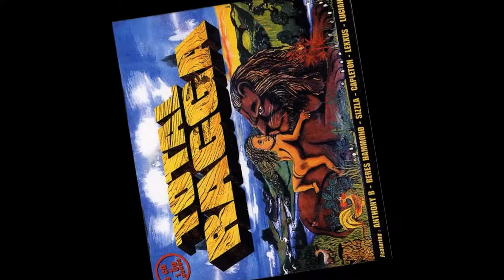Anthony B & Terry Ganzie - Jah Will See Me Through - Star Trail, 1990´s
Anthony B & Terry Ganzie - Jah Will See Me Through,
Label: Star Trail, Year: Unknown, Riddim: Rumours
Producer: R. Bell, Promotional Purpose Only

Lyrics:    Anthony B & Terry Ganzie - Jah Will See Me Through

Ye, Ye, Ye, Ye (Ya, Ya, Ya!), Anthony B And Terry Ganzie, (Ey!)
Two Brethren In I-Nity (Ya, Ya, Ya!), The World Cyan See!

Yes, I Know De Road Is So Foggy And Blue,
My Enemies Are Coming, But That Ain´t New...

Jah Will See We Through! (Woyoggoyoy!)
Jah Will See We Through, Lord!

Bruck Down All Barriers, Could Unclear All Waters,
Press, Till And Dry So - But Dem Cyan Never Conquer!

Jah Will See We Through! (Through Di Struggle, Yeah!)
Jah Will See We Through, Yeh

I Love King Selassi-I, Who Is My Dearest Friend,
Man To Man Is So Unjust, Nuff A Bogus Dem

A Just Material T`ings, Dem Come To Defend,
To Get Equal Rights And Justice, Dem Nah Set No Trend!

Jah-Jah! Di Tree, Di Root, Di Branch And Di Stem,
Blaspheming Words I Like Unhear From Them

Almighty Jah-Jah To Di World Me Recommend,
Shout Selassi-I All Over Again!

I Know De Road Is So Foggy And Blue,

Jah Will See We Through! (Through Di Rocky Road!)
Jah Will See Me Through, Yeh!

Jah Will See We Through! (Through Di Struggle, God!)
Jah Will See We Through

Dem All A Work Fi Britain, And All A Black De Draw Nil,
But A Nyahbinghi-Flex-Rastaman Upper Hill,
Still A Make De Broom, And A Plant More Sorrel,
More Bananas And Corn, Beca´ De Soil Must Be Tilled
What A Gwaan `Pon De Farm? - What Have Rastaman Thrill?
Dat A Noble-Pon-Bogle, Star! Chill And Lef` Me Bill!

Include Marcus Garvey-Teach Inna You Syllables
We Know Enough `Bout Dem - We Want Know ´Bout Us!
Woi! Fi Get Equal Rights, We Haffi Fight And Fuss
Tek Di Zion-Train, Come Off Di Babylon-Bus
Hailee-tate More `Pon Negus!

Jah Will See We Through! (Through Di Trouble, Woy!)

Jah Will See We Through! (Through Di Struggle, Heh!)
Jah Will See We Through (Ya, Ya!)

Jah-Jah! Di Limb, Di Root, Di Branch And Di Stem,

Jah-Jah - To Di World Me Recommend,

Jah Will See We Through, Yeh! (Lord!)

Jah Will See We Through! (Through The Struggle, Heh!)
Jah Will See We Through, (Yayayayaya, And A Woh-Oh, Lo-Lo-Lord, Ye-Ah!)

Balla-Work Fi De ´Tion (?), And All A  Black De Draw Nil,
But A Nyahbinghi-Flex, Anthony B, `Nuff Are Ill!

Put Marcus-Garvey Teachings Inna Your Syllables,
We Know Enough `Bout Dem, Ganzie! Want Know `Bout Us!
Hey - Fi Get Equal Rights, We Haffi Fight And Fuss!
Meditate Poor, `Pon Negus!

I Know Di Road Is So Foggy And Blue,

I´m Pretty Sure, But Correction Always Appreciated ;)

Sorry For The Massive Effects In The Video, But - The Child In Me - You Know? ^^